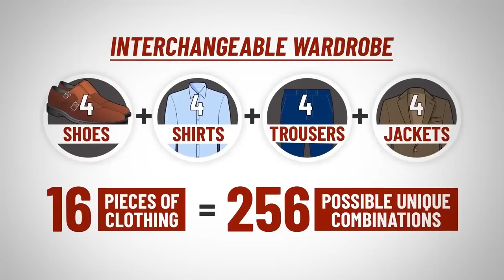5 Утренних Дел, Которые Вы НЕ Можете Пропустить | RMRS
5 Утренних Дел, Которые Вы НЕ Можете Пропустить

Друзья, сегодня Антонио подготовил для вас некоторые советы утренней рутины и раннего подъема.

Да, просыпаться утром сложно, но возможно. А если вы не знаете, чем себя утром занять, то это видео обязательно к просмотру. К тому же очень много плюсов от раннего подъема.